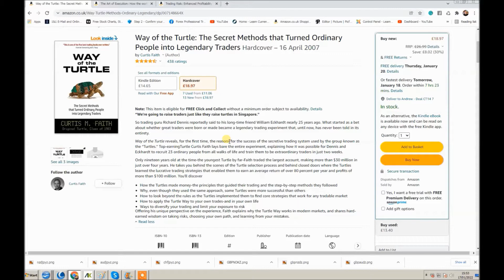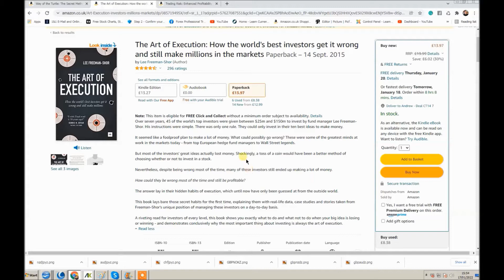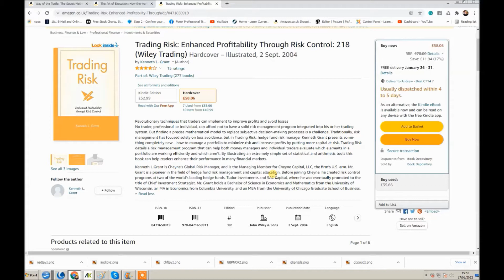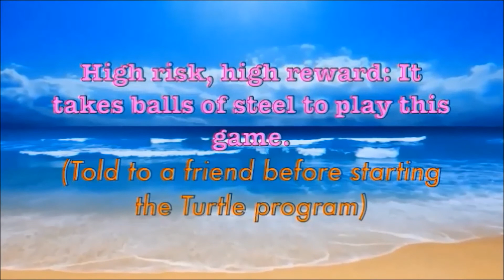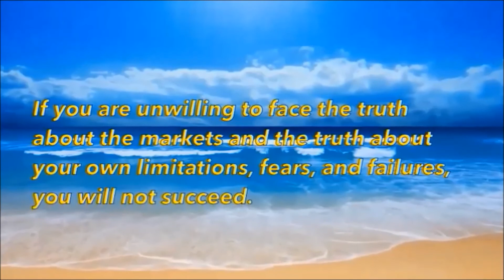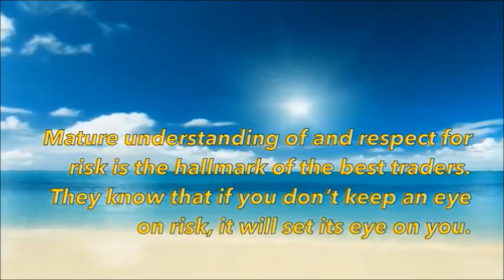Forex Get Started for Complete Beginners - Best Tips From the Millionaire Turtle Traders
Join our free mailing list for the best strategies, profit tips and trade setups